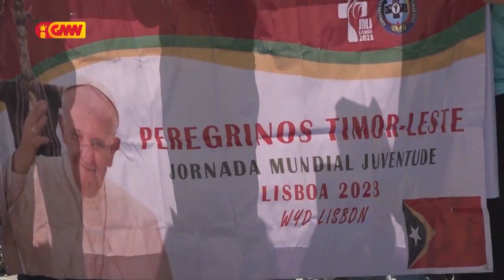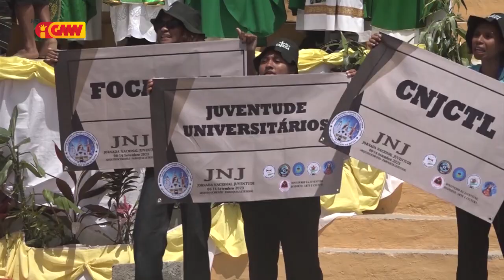Joventude keta tauk atu buka eperensia no hamriik metin iha Kristu